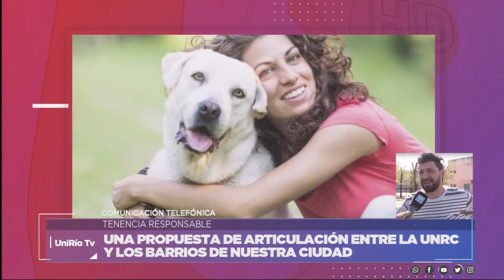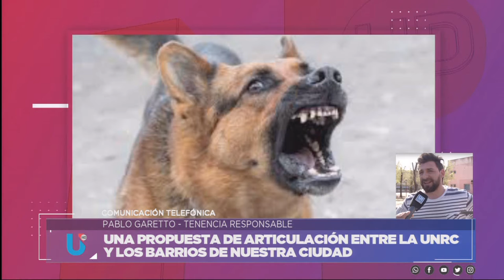NUEVO TALLER TENENCIA RESPONSABLE DE MASCOTAS - PABLO GARETTO